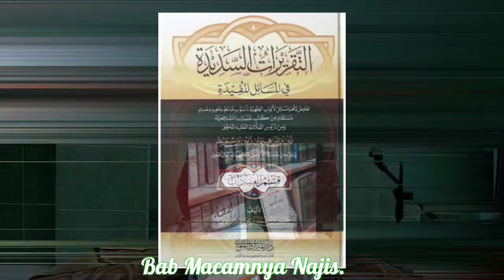MACAM-MACAMNYA NAJIS @KAJIAN USTADZ SYAHIDIN Kitab Taqriirotus Sadiidah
​ @KAJIAN USTAD SYAHIDIN  kitab Taqriirotus Sadiidah.  Bab Macam Macamnya Najis. di musholla Al Masyhur Mayangan utara Pasuruan.